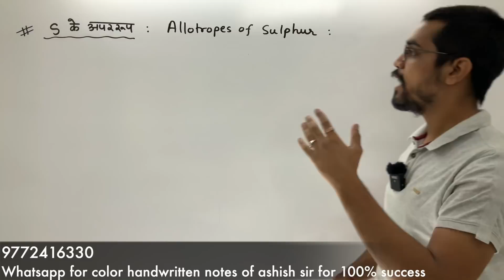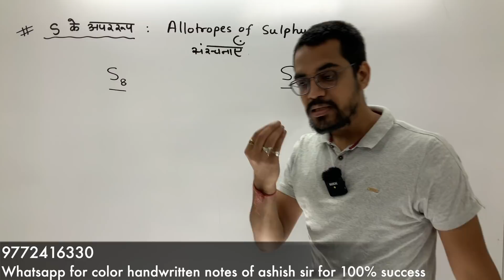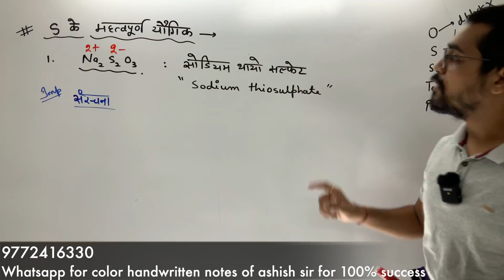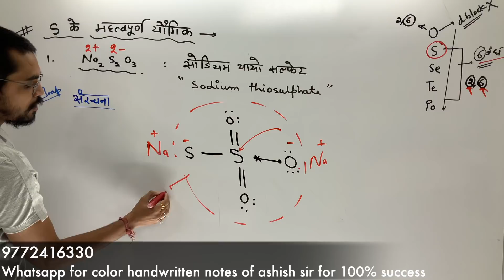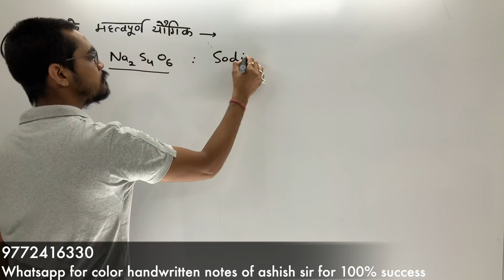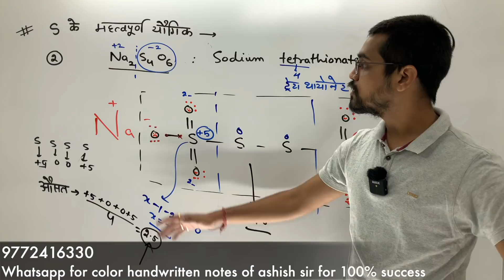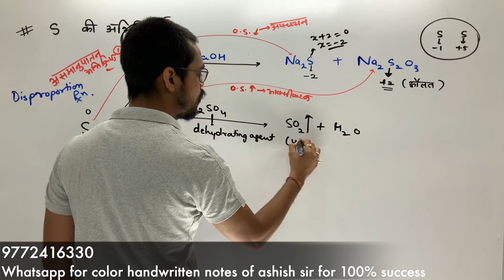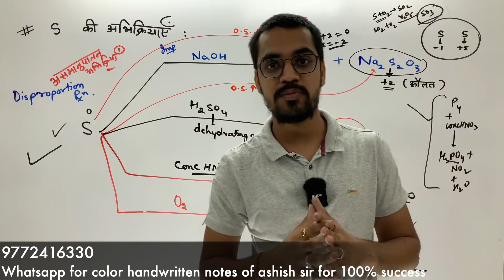P-Block lec 19: Allotropes of Sulphur in hindi by ashish sir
Hi friends !!!

Allotropes of Sulphur in hindi

ye video hindi medium ke Chemistry ka video h .

About : ashish singh lectures  is a YouTube Channel, where you will find lecture  videos of physics and chemistry  in Hindi, New Video is Posted Monday to Friday 6 pm.